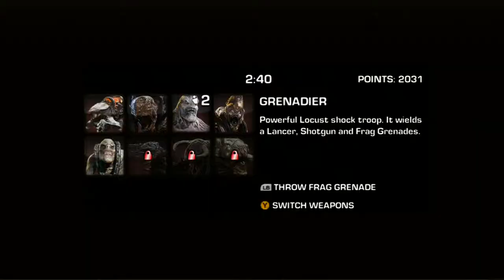Gears of war Judgment Overrun Beta Grenadier gameplay